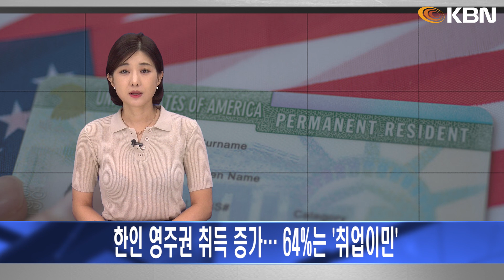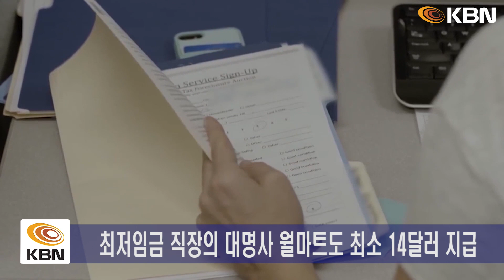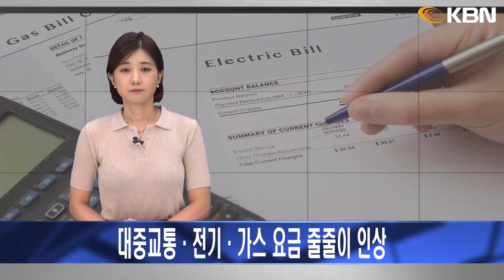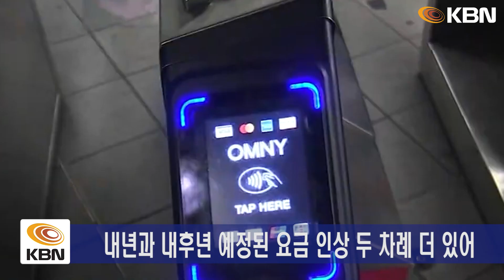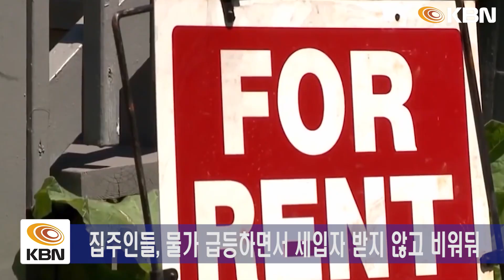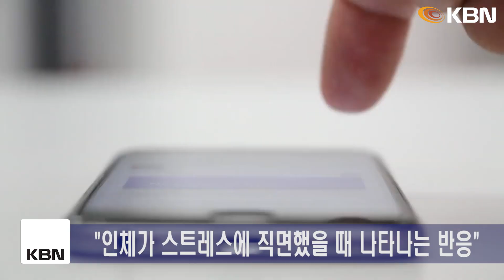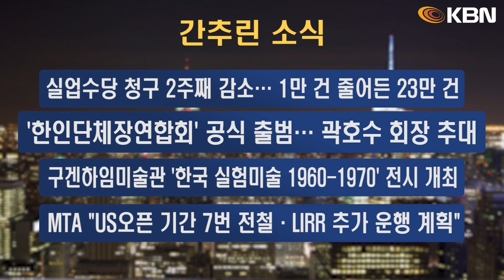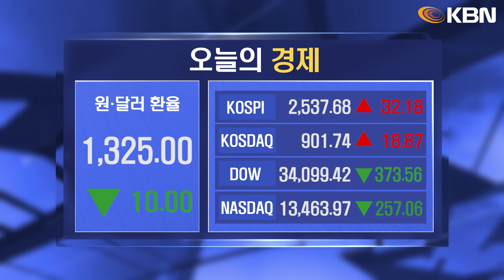미동부 최대 한인방송 / 공화당 대선 경선 첫 토론회… 승자는 누구? / 한인 영주권 취득 증가… 64%는 ‘취업이민’ / 연방 최저임금 의미 없어… 전체 노동자의 0.1%만 적용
-공화당 대선 경선 첫 토론회… 승자는 누구?
-한인 영주권 취득 증가… 64%는 ‘취업이민’
-연방 최저임금 의미 없어… 전체 노동자의 0.1%만 적용
-뉴욕주 임금 착취 1만 3천 건… 이민자 비중 높아
-대중교통·전기·가스 요금 줄줄이 인상
-뉴욕시 렌트안정아파트, 4만 2000 가구 공실
-이웃 주민이 휘두른 망치에 아시안 여성 사망
-폰 보는 중 갑자기 숨이 턱 '스크린 무호흡증'